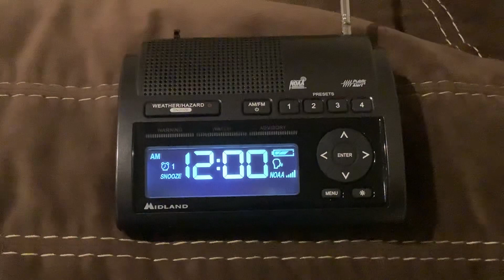Happy New Year 2024